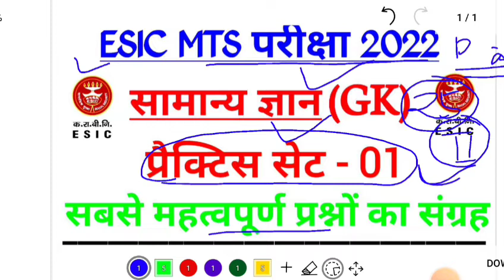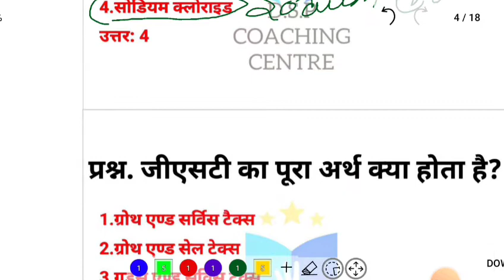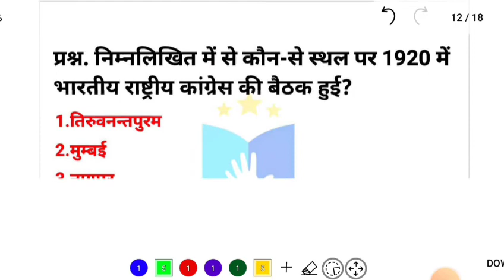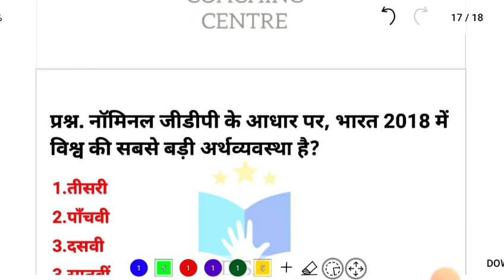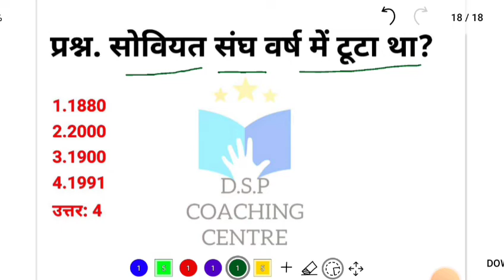Esic MTS phase 2 main Exam ll practice set 1 ll esic mts mains previous year paper